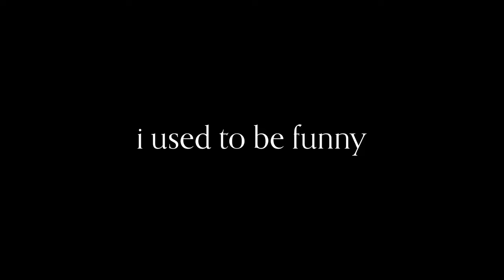I Used to be Funny Trailer #1 (2024)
Check out the new trailer for I Used to be Funny starring Rachel Sennott!

US Release Date: June 7, 2024
Starring: Jason Jones, Olga Petsa, Rachel Sennott
Director: Ally Pankiw
Synopsis: Stand-up comedian Sam struggles with PTSD, and considers joining the search for a missing teenage girl she used to nanny.